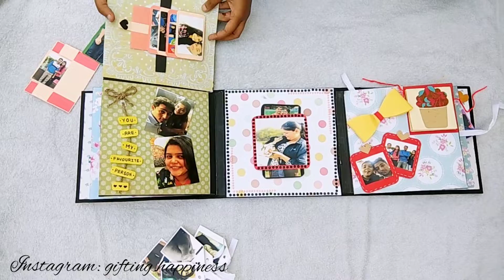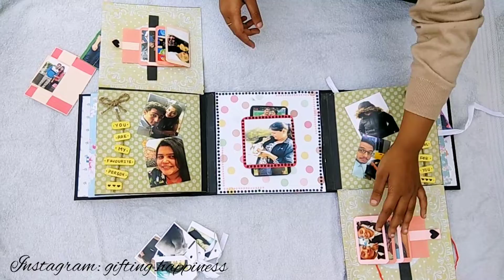Valentine's day Scrapbook. ♥️ Best scrapbook ever.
This scrapbook consist of 17 decorated sides with various fun elements in it.
It contains cards like : waterfall card, box card, squash card, swing card, napkin fold card, double slider card and many more.
You can look for tutorials of these cards to make your own scrapbook.

It consists of 50 pics.
For more such videos of gift and for more ideas for gifts search me on Instagram.